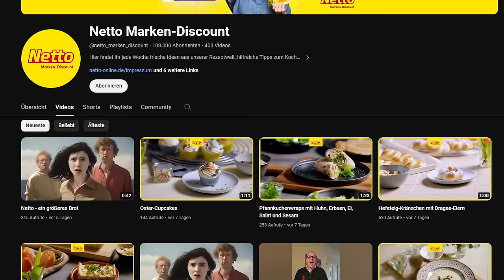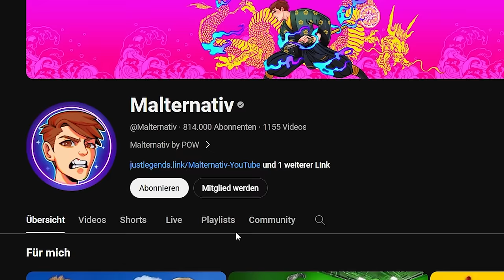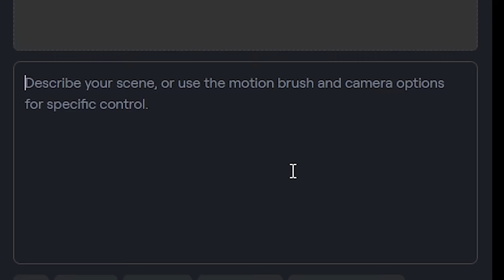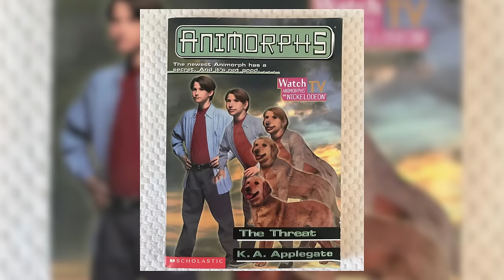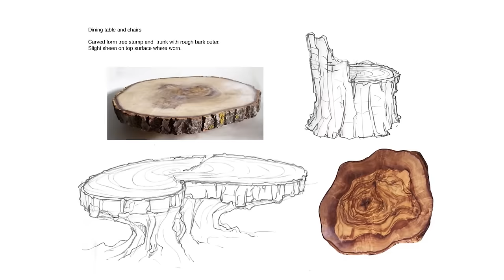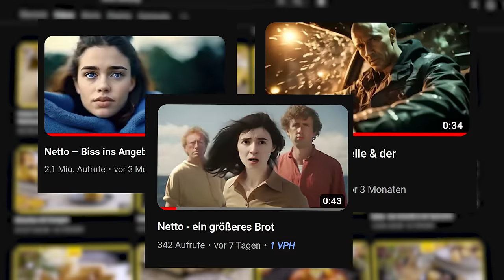Die ABRECHNUNG mit NETTO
♫ Musik | Music ♫
universalproductions